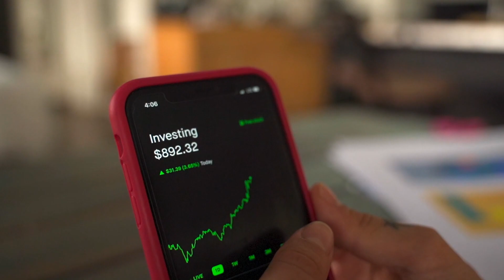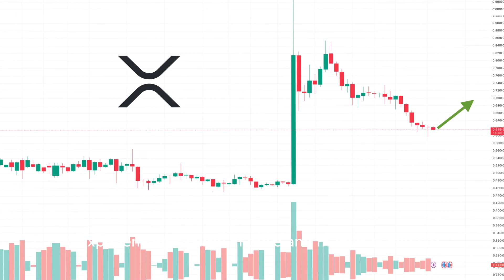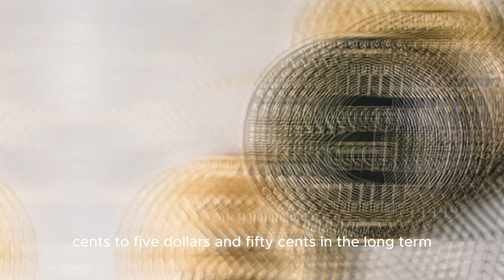The Next 10x Crypto 2023/Ripple XRP News/xrp arbitrage crypto bitcoin news/xrp news 2023 updates